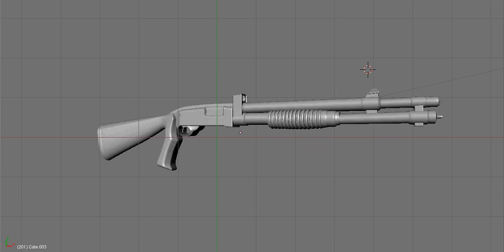W-1200 Shotgun 3D model (high poly)